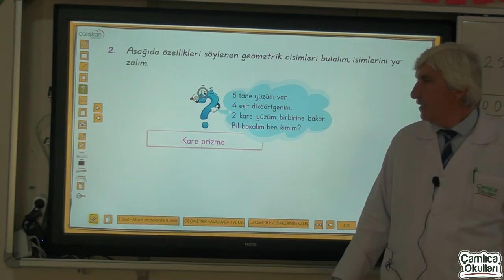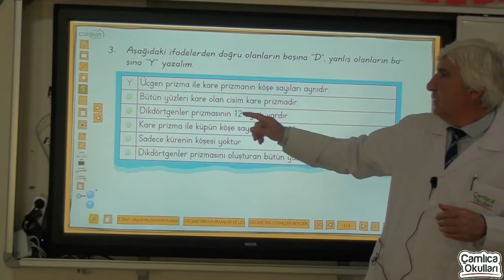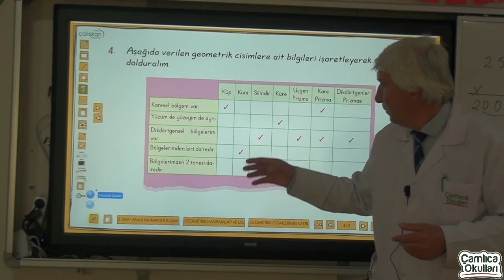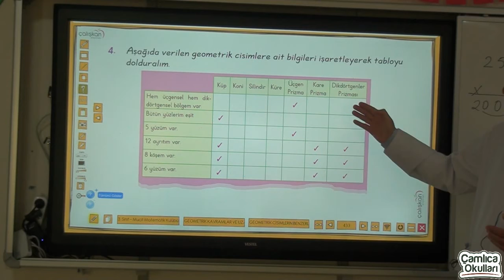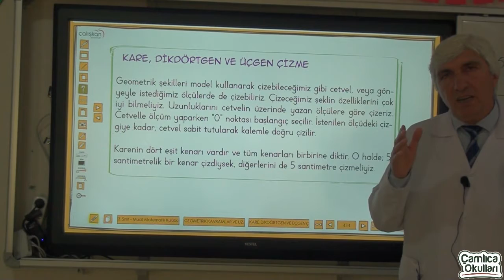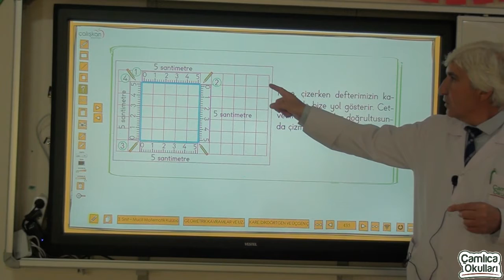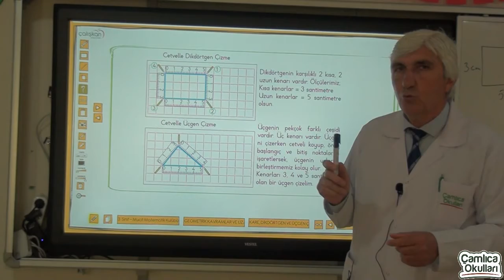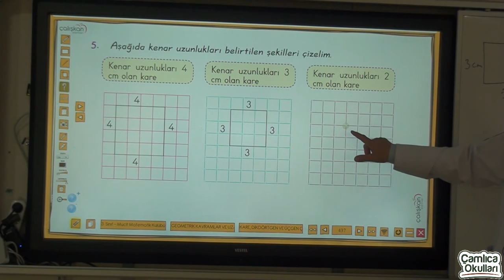3b sınıfı matematik bölüm 13